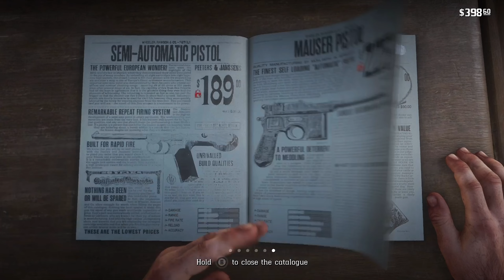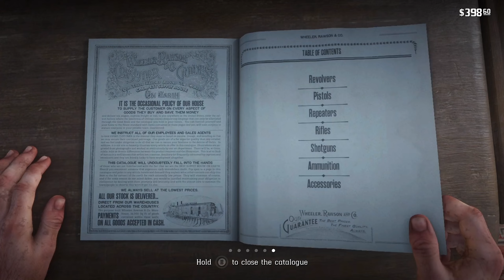Red Dead Redemption 2 Playthrough Gameplay Part 18 - No Commentary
🎮 Device: Xbox Series S
🕹️ Game: Red Dead Redemption 2

About Red Dead Redemption 2:
Red Dead Redemption 2 is a Western-themed action-adventure game. Played from a first- or third-person perspective, the game is set in an open-world environment featuring a fictionalized version of the United States in 1899. The game's development lasted over eight years, beginning soon after Red Dead Redemption's release, and it became one of the most expensive video games ever made.